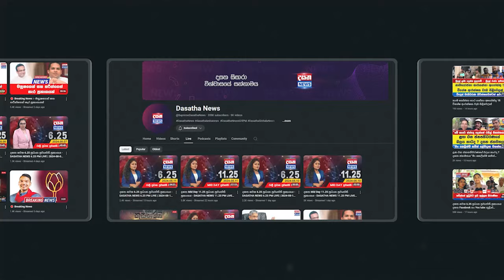දැන් ඉවරයි.. නිදහසේ ඉන්න තියෙන්නේ